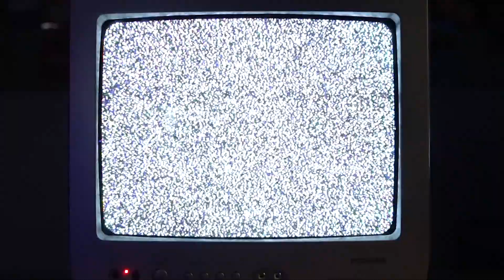Cancun (but on the SEGA Genesis) [WITH VOCALS]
luv u Lil MK